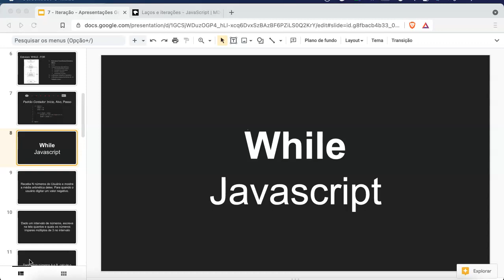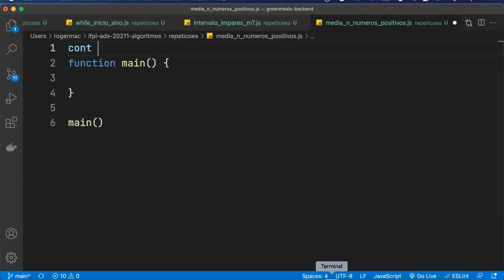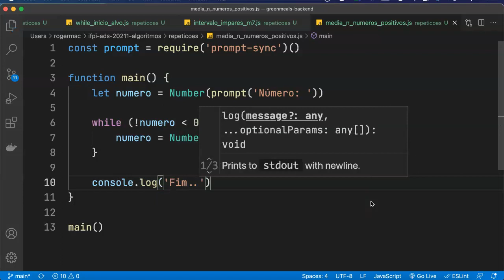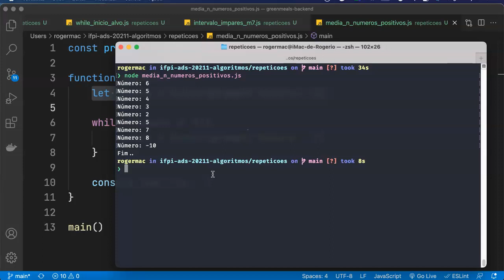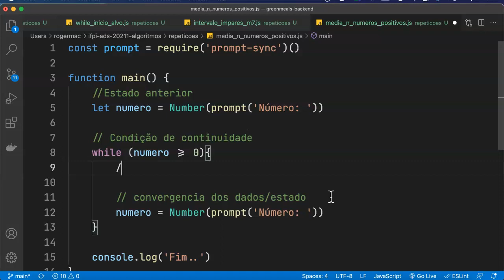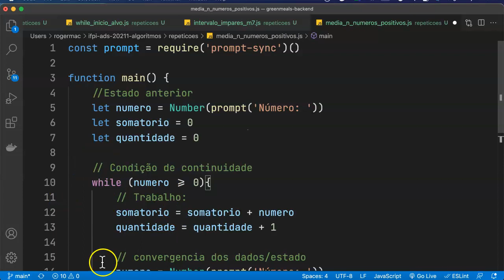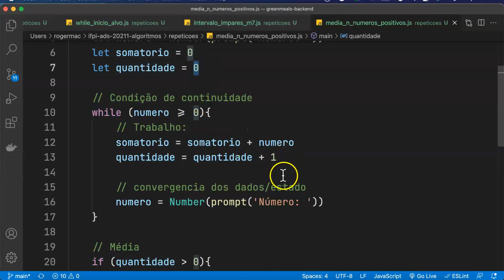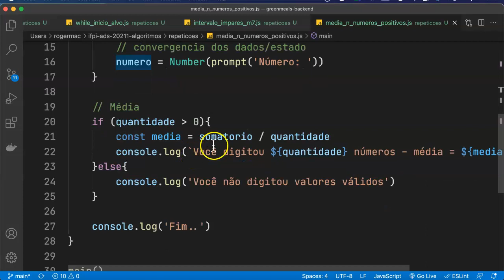#33 - Javascript - WHILE - Calculando media valores